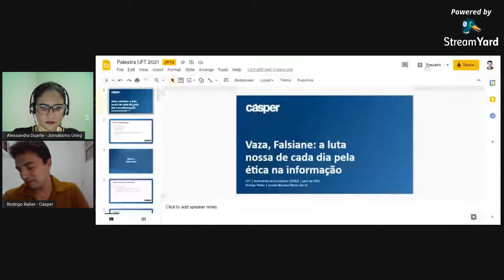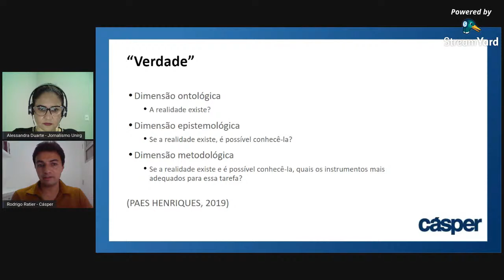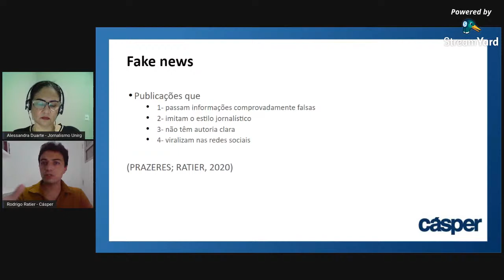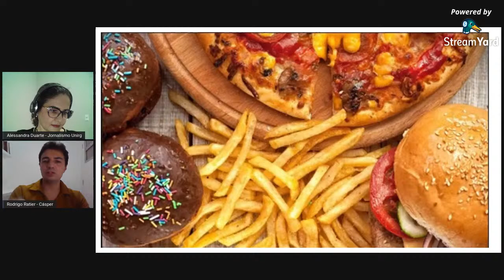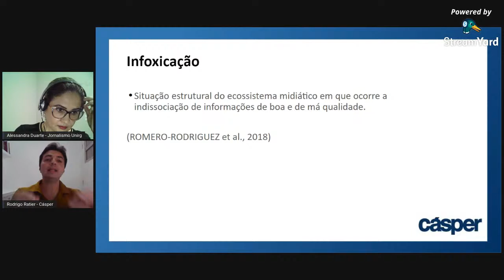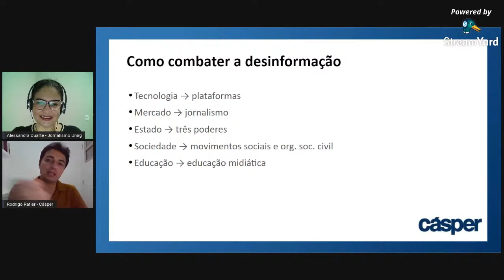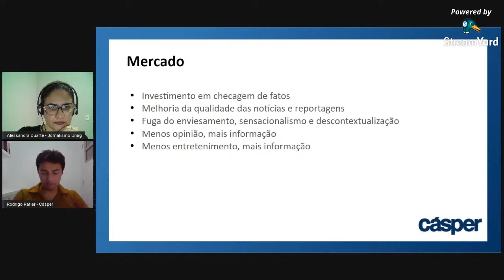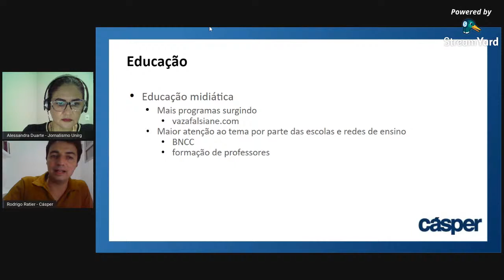Vaza Falsiane: a luta nossa de cada dia pela ética na informação | Seminários de Jornalismo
Este seminário propõe a discussão sobre a ética jornalística a partir de casos atuais no jornalismo brasileiro, abarcando problemáticas da pandemia do coronavírus, a centralidade das mídias digitais e redes sociais x desinformação, bem como o papel do jornalista e do jornalismo contra Fake News.

Palestra com Rodrigo Ratier - Professor da faculdade Cásper Líbero, colunista do UOL, cofundador do programa Vaza, Falsiane contra fake news.